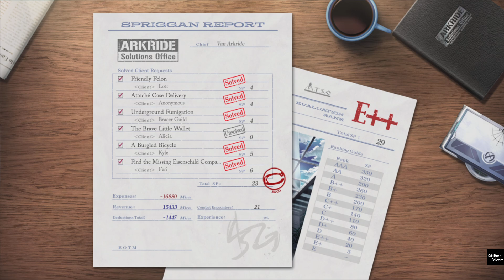The Legend of Heroes Trails through Daybreak: September 19th (Chapter 2) Return to Edith Part 1